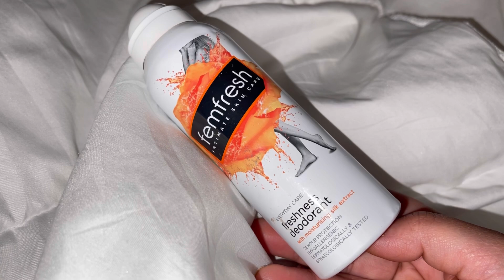تخرجي عروسة بلارة كتشعلي هبلي ليا الراجل ريحتك كتهبل هاد روتين يخليك نقيا 24ساعة ديري هادشي وتفكريني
أنستغرام: souka_bay_beauty❤️❤️❤️❤️❤️❤️

فاطمة_طاطاIly_beautyلالة_العروسة2020
سلام الغزالات ديالي كنتمنا تكونو بيخير وعلى خير ❤️ مرحب بيكم في قناتي كنتمنا من الناس ليكيشاهدو القناة أول مرة متنساوش تشتاركو وتفعلو الجرس باش تبقاو توصلو بالجديد في الوقت فضلا وليس أمرًا ❤️❤️❤️❤️❤️❤️❤️❤️❤️❤️❤️❤️❤️❤️❤️❤️❤️❤️❤️❤️❤️❤️❤️❤️

رابط قناتي👇🏻👇🏻👇🏻👇🏻👇🏻👇🏻👇🏻

فيديو عطوري الفضلة👇🏻👇🏻👇🏻👇🏻👇🏻

فيديو روتيني الصباحي👇🏻👇🏻👇🏻👇🏻

فيديو روتيني الليلي👇🏻👇🏻👇🏻👇🏻👇🏻

فيديو مشيطات للشعر👇🏻👇🏻👇🏻👇🏻

فيديو نهار الحناء👇🏻👇🏻👇🏻👇🏻👇🏻

فيديو نهار العرس👇🏻👇🏻👇🏻👇🏻👇🏻

فيديو مع ily beauty 👇🏻👇🏻👇🏻👇🏻

النضافة بالمنطقة الحميمية

فيديو فاطمة طاطا و إلهام 👇🏻👇🏻👇🏻